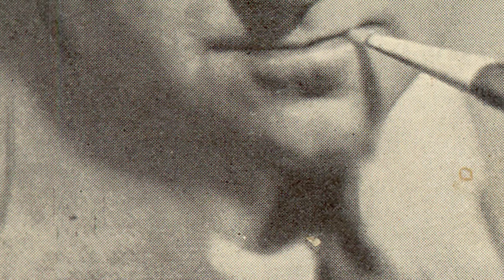Das Leben und das traurige Ende von Kurt Gerron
Kurt Gerron, 1897 als Sohn jüdischer Eltern in eine wohlhabende Kaufmannsfamilie in Berlin geboren, studierte zunächst Medizin, bevor er sich 1920 entschloss, Bühnenschauspieler zu werden. Er studierte Medizin, bevor er im Ersten Weltkrieg zum Militärdienst eingezogen wurde. Nach einer schweren Verwundung wurde er (obwohl er erst im zweiten Studienjahr studierte) zum Militärarzt der Bundeswehr zugelassen. Nach dem Krieg wandte sich Gerron einer Bühnenlaufbahn zu und wurde 1920 Theaterschauspieler unter dem Regisseur Max Reinhardt.
Sich amüsieren!